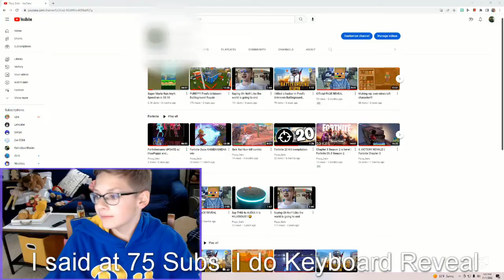KEYBOARD REVEAL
I do a keyboard Reveal.
The title kinda self-explanatory
If you don't like my kind of content you can always unsubscribe for free. So why not?